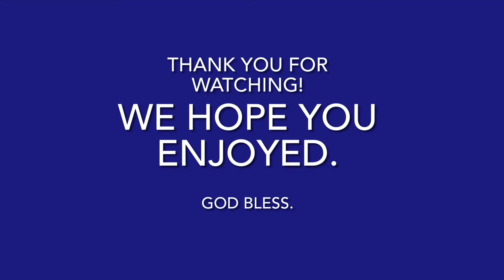The Hobbit: An Unexpected Rose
LEGO The Hobbit. A beautiful world. Bilbo enjoys it. Until he is roped into going on a quest. Now he is morose. And nor is Gandalf going to be the most comforting…
And again, one asks one’s self…
Was the English language made solely for the purpose of making puns?
Will Bilbo continue to be morose? Can I add anything more to this description without giving away the whole video? Watch, and find out!